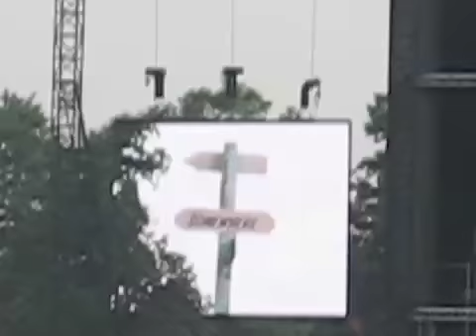BECK PUPPETS BONNAROO 2006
This vid was shown on the big screen during Beck's encore break at Bonnaroo in 2006.  I smell hippies.